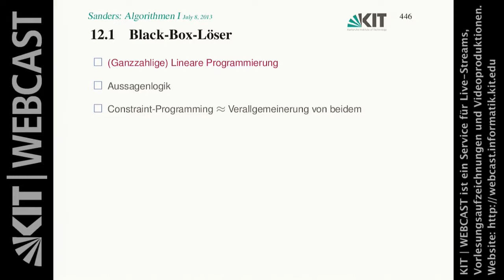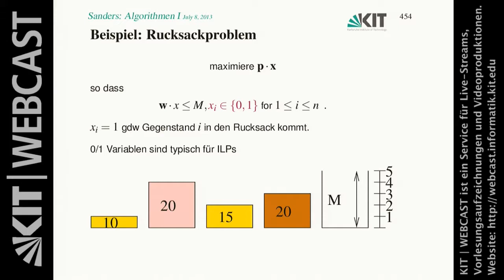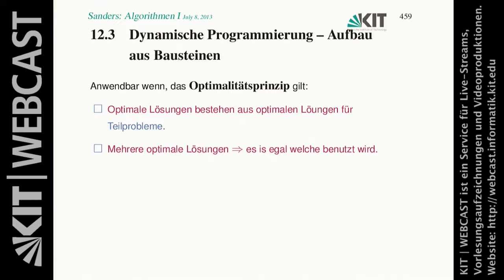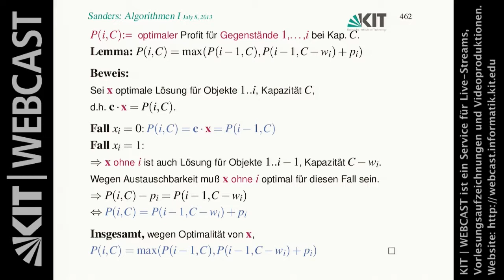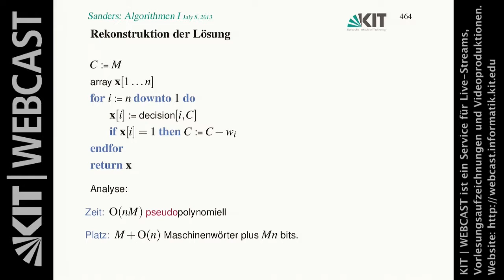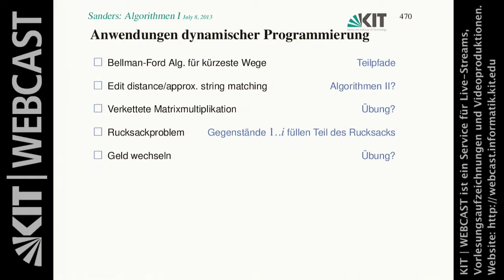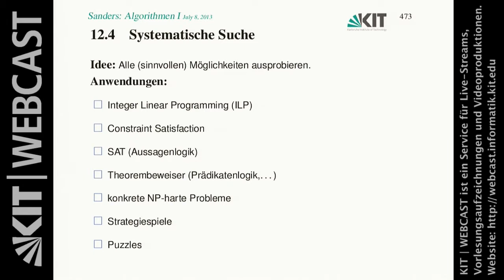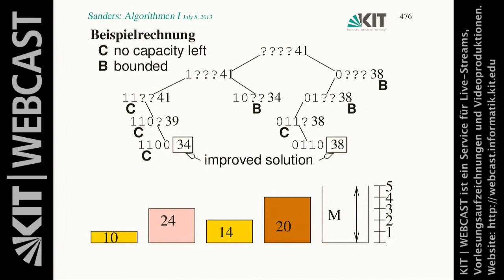22: Ganzzahlige lineare Programmierung, optimale Greedy-Algorithmen, Systematische Suche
Prof. Dr. Peter Sanders | Karlsruher Institut für Technologie (KIT) | Institut für Theoretische Informatik